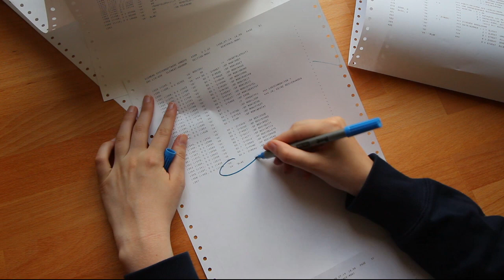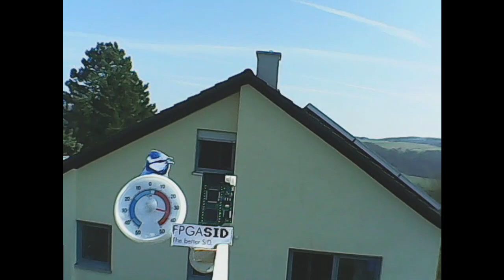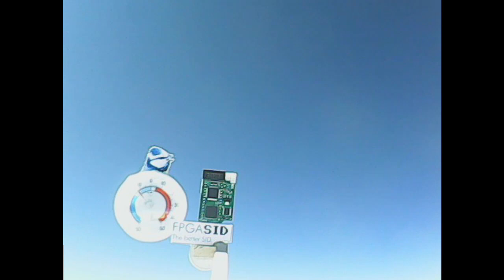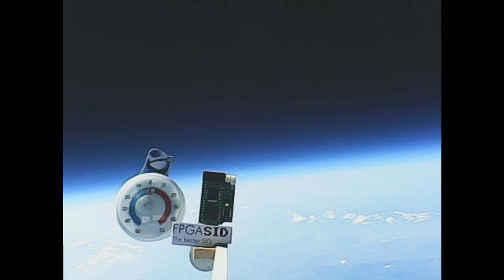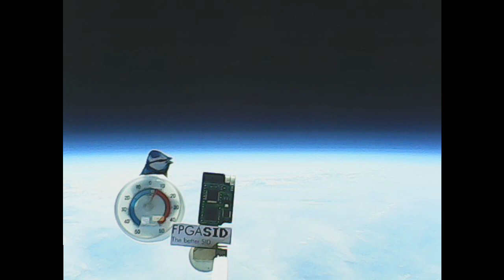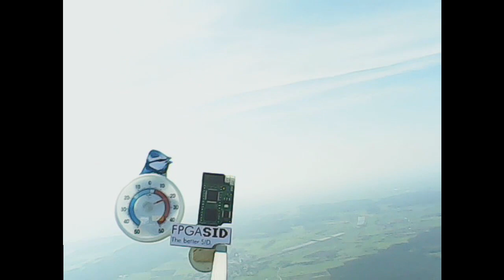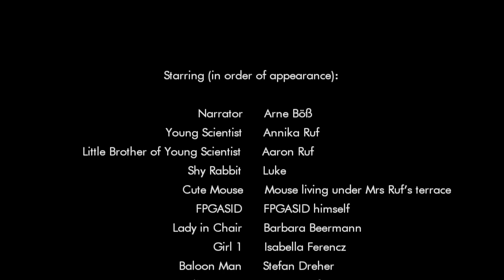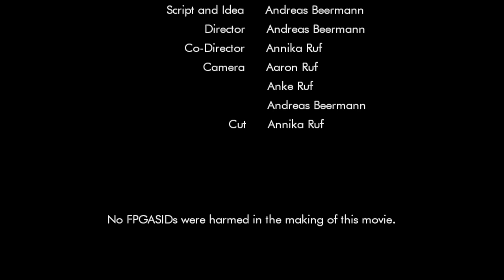The Sky is the Limit – ein FPGASID Abenteuer (deutsch)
Im Frühjahr 2019 startete ein FPGASID an Board einer Ballonmission in die Stratosphäre. Dieses Video zeigt, wie es dazu kam und welche Abenteuer FPGASID dabei erlebte.